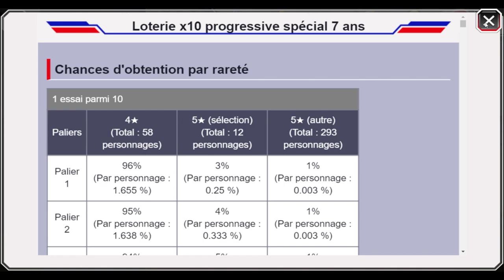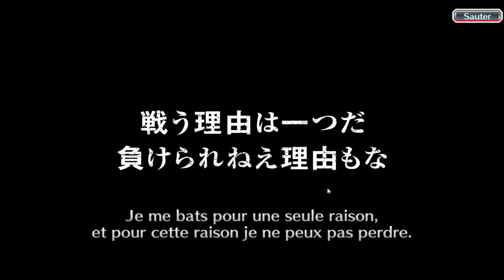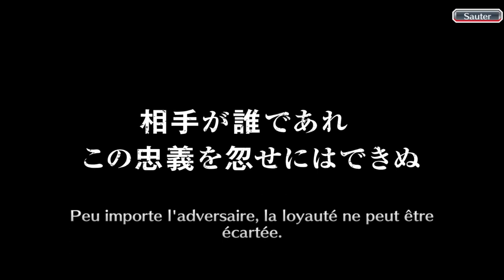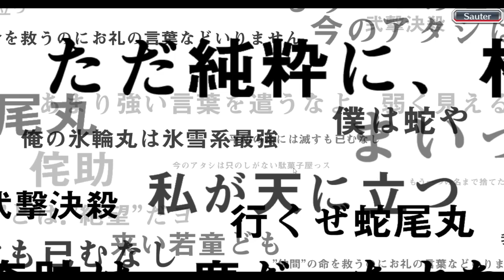INVOCATION ON BRAQUE OU PAS ? ICHIGO ISHIDA ! BLEACH BRAVE SOUL ANNIVERSAIRE 7ANS